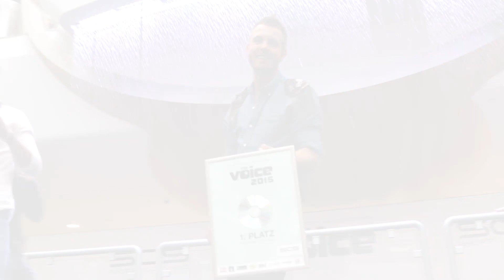THE VOICE 2015 - Das Finale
THE VOICE 2015 - Österreichs grosser Gesangswettbewerb!
Ein Zusammenschnitt vom Finale am 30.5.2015.

01. Pablo Grande
02. Andrea Auer
03. Aleksandar Dodevski
04. Verena Pichler
05. Joe Stain
06. Aygyul Galeeva
07. Kerem Karaköse
08. Monique Mathis
09. Marco Poschalko
10. Panah Ahmed
11. Chris Bertl
Gast: Kathi Kallauch